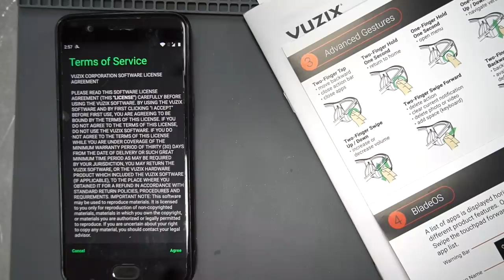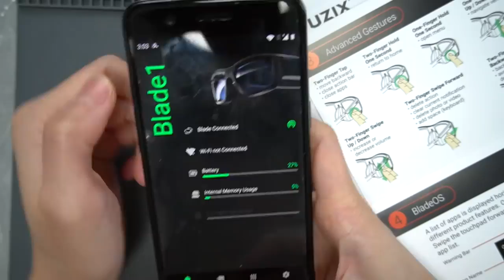Vuzix Blade Review Wearable Display for a Cyberpunk Future!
I unbox, review and test the new Vuzix Blade head-mounted display.

Or just a tip (Bubble Tea is always appreciated!)
►BTC: 1JXG6pUMMuAzZmqRX5UPr29hYwanZSZ7NA
►BCH: qq349wffnxfma9u5v3al2zz306rwylyjjvm5t9k3fr
►LTC: LbjggcZzfXwwBY5S5fGWG1NcmSVVFP3iVr
►ETH: 0xf44c663Cc227F6731898c927DAEB36145fFa1085
►XMR: 44L4NjFtfRof2mR7yYoqwmj9Tf2Fv7TR7QhkEKwaLAfqEufoiGjYBx6CGsMSbwyUDzLDkGVnCAYWgUQLqT7ipMtEAh13qN6

Beeplus Super Bakery: 深圳市南山区粤海街道海德三道 凯宾斯基大厦商场一&二层 【地铁2号线或11号线 后海站D1出口】

Food Festival was held by my friends at Crafty Marketing, WeChat ID: gh_19bd990840b6